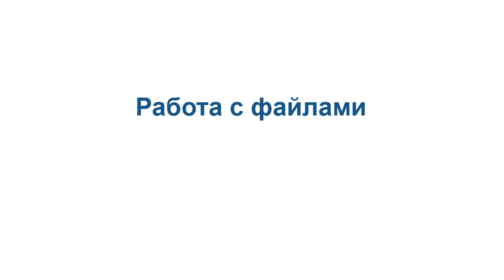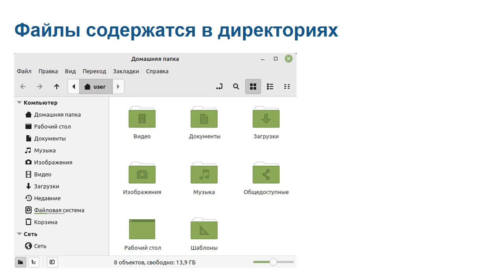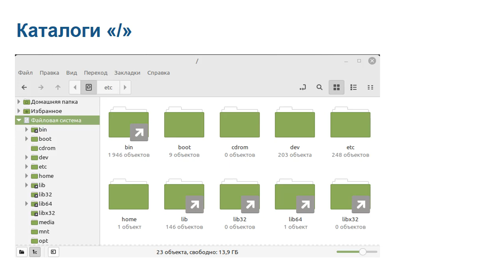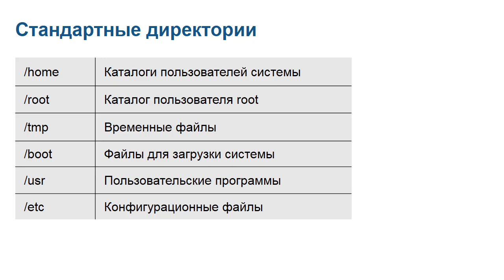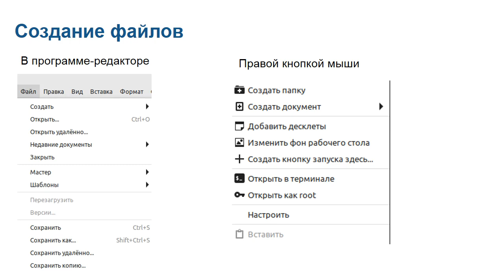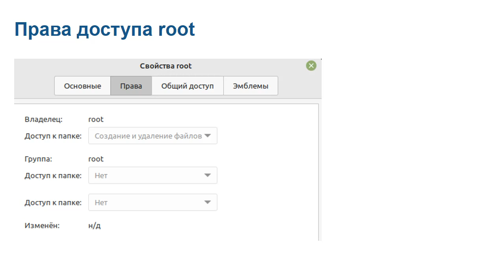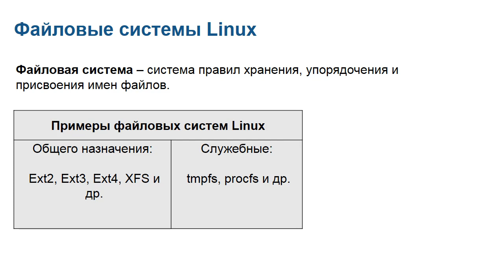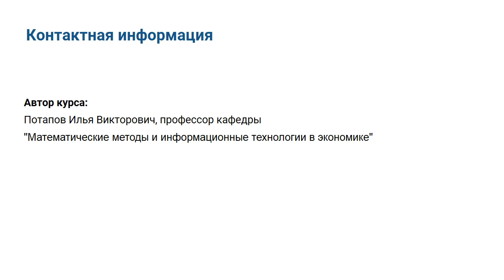3. Работа с файлами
Автор: Потапов И.В., профессор ОмГТУ